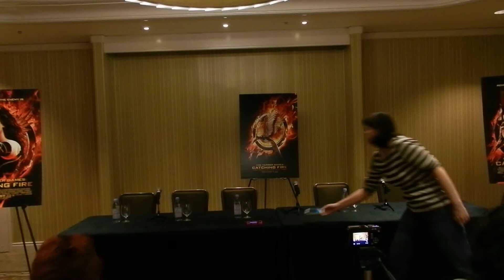Victory Tour Houston Blogger Q&A